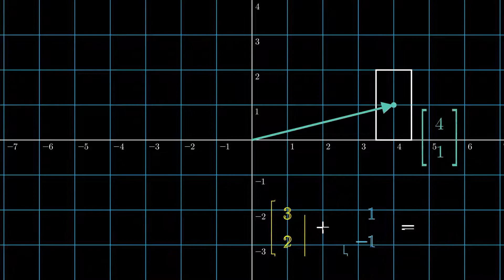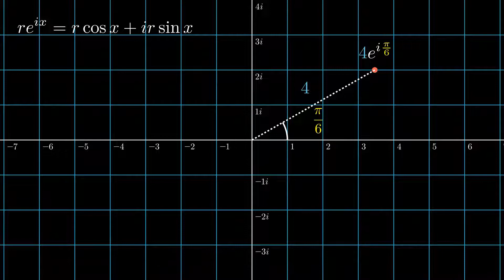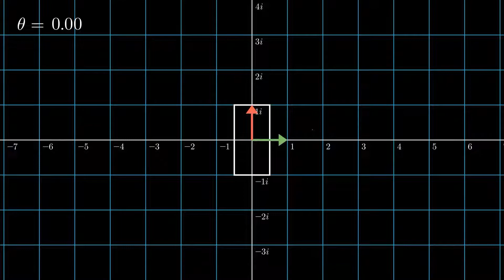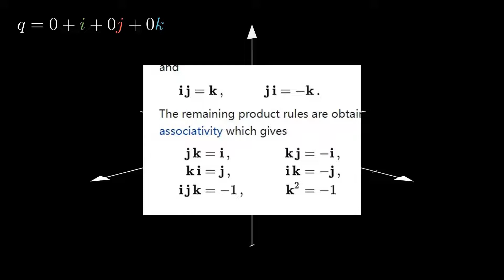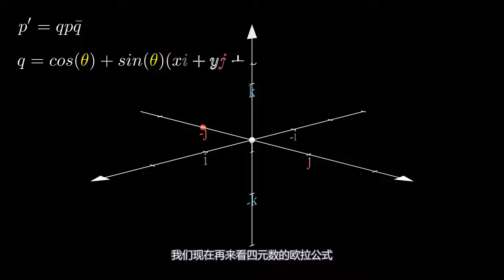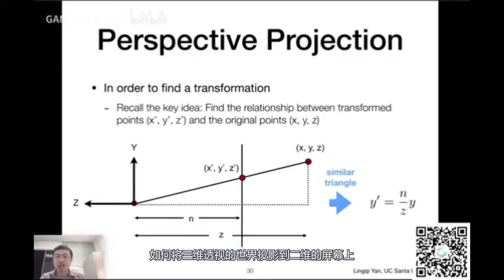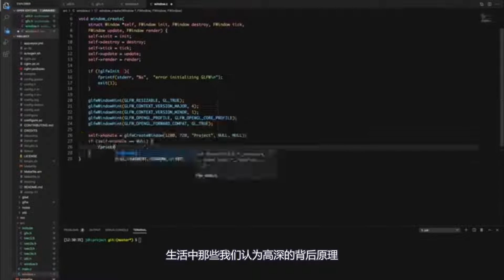2022青少年科普影片製作比賽 高中組 SS-V270-Sef遊戲背後的數學原理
影片主体：游戏背后的数学原理
参赛队伍：镜平学校（中学部）罗友成
描述：影片针对游戏中坐标变换和数据结构进行介绍